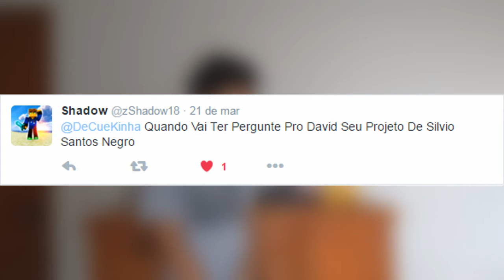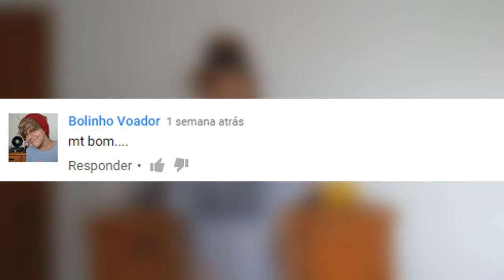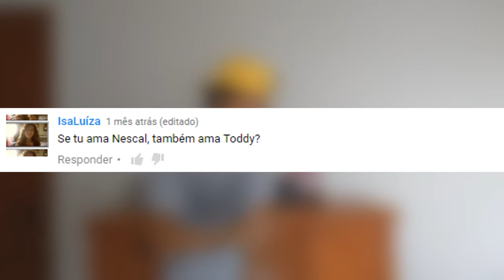1% Vagabundo | RESPONDENDO PERGUNTAS | #7 | De Cuekinha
comente